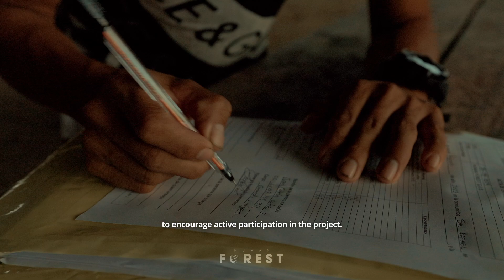Transparencia y eficacia de las estructuras de gobernanza forestal (Parte 2)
En Human Forest cumplimos con la Salvaguarda B de Cancún: la transparencia y eficacia de las estructuras de gobernanza forestal. En este video de te explicamos detalladamente el cumplimiento de los ítems B3 y B4